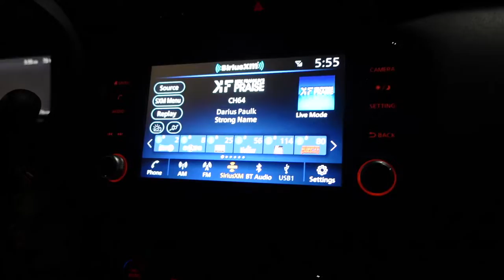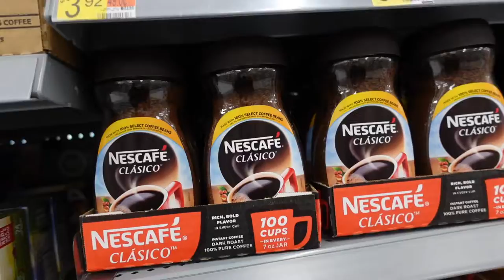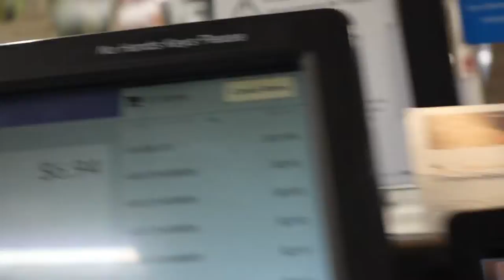VLOGTOBER 7 | Walmart Trip | LanaMor